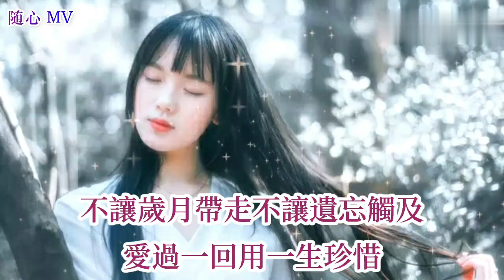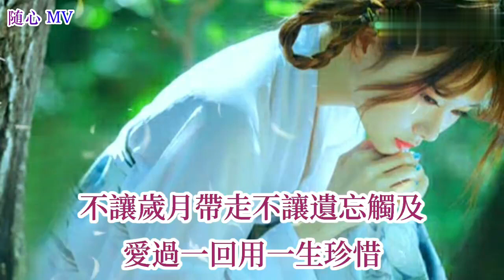魏佳艺演唱《封心锁爱藏好一个你》爱过用一生珍惜，时过境迁又回到魂里梦里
爱过用一生珍惜，时过境迁又回到魂里梦里《封心锁爱藏好一个你》